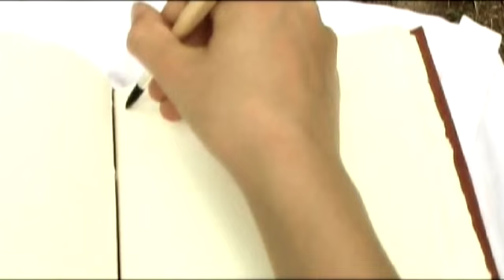Sofia - NABA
Sofia narra della vitale prospettiva di una bambina che fu, attraverso il ricordo della madre. Questa aspettativa materna è proiettata attraverso il vissuto e il desiderio di vita. Primo lavoro di Mauro Carlo Baldini e Matteo Giovanelli, Claudio Capellini e Mattia Scarfò realizzqato nel secondo anno della scuola di media design della NABA. Supervisori, Fabio Carlini ed Eros Gioetto.